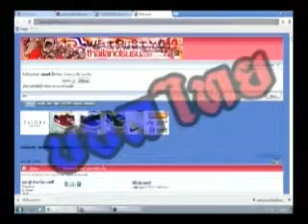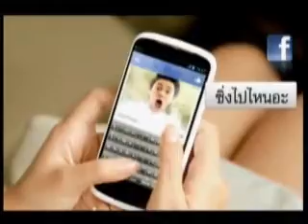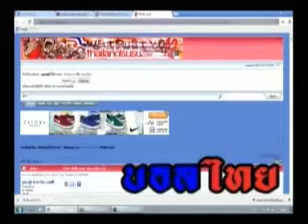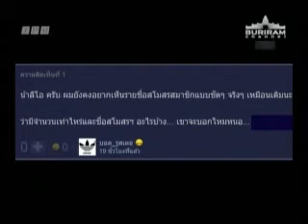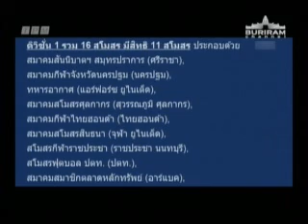รายการกระทู้บอลไทย - 7 ก.พ. 2556 (Part 4/6)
รายการกระทู้บอลไทย ช่อง Buriram Channel จานส้ม IPM 69
ออกอากาศสดทุกวันจันทร์-ศุกร์ เวลา 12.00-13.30น. (เฉพาะวันจันทร์ 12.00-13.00น.)
ท่านสามารถรับชมผ่านทางอินเตอร์เน็ทได้ทางลิ้งนี้